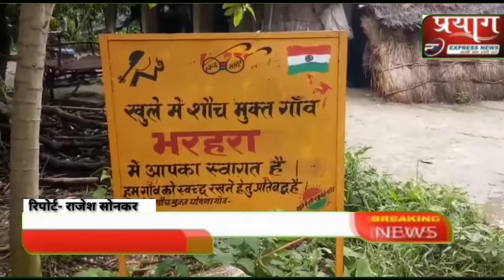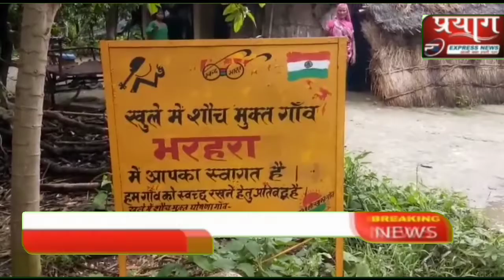ग्राम प्रधानों ने खुले में शौच मुक्त होने का फर्जी लगाया बोर्ड